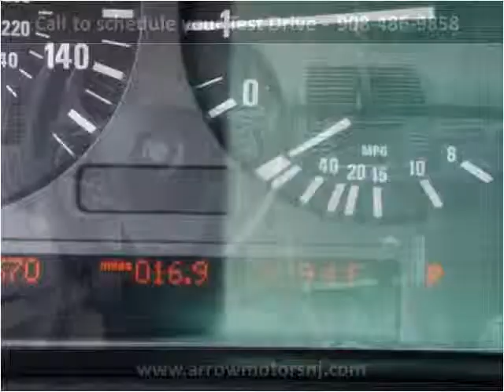2005 BMW X5 Used Cars Linden NJ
This 2005 BMW X5 is available from Arrow Motors.